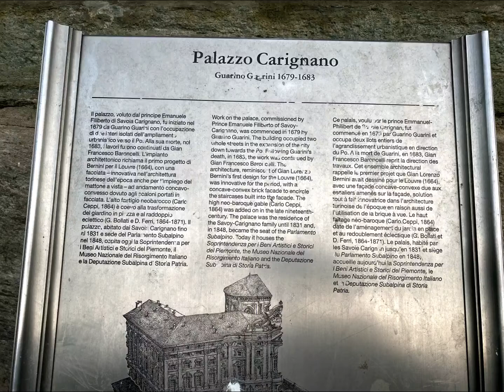Palazzo Carignano Torino